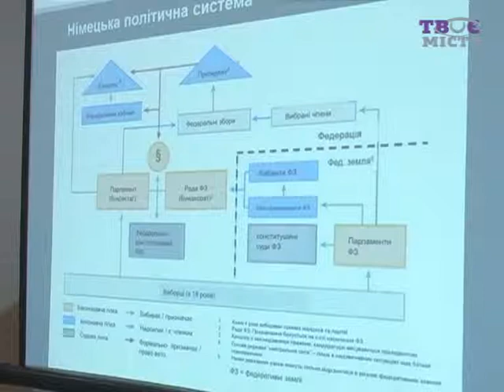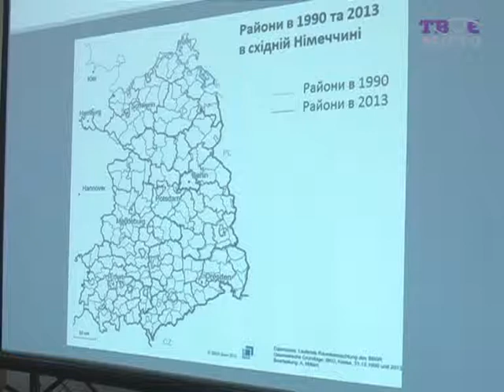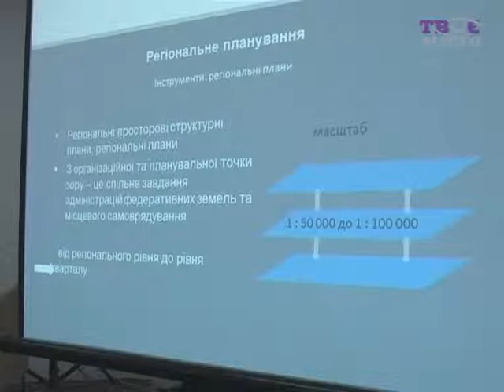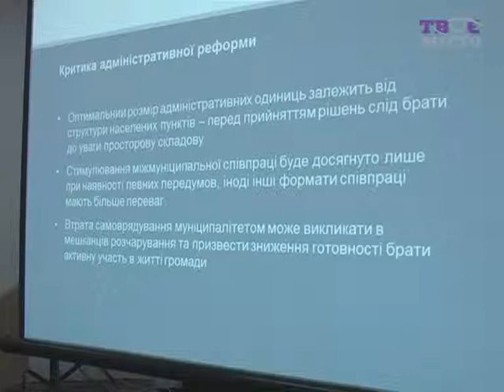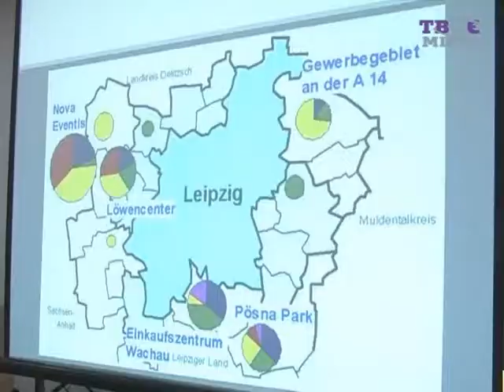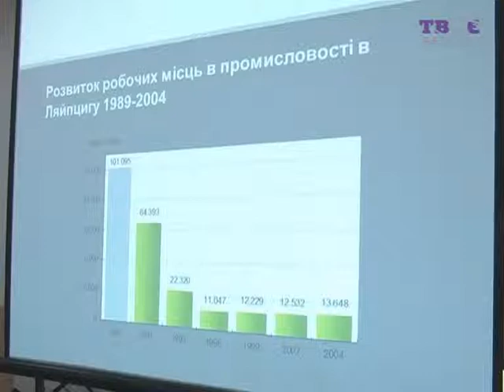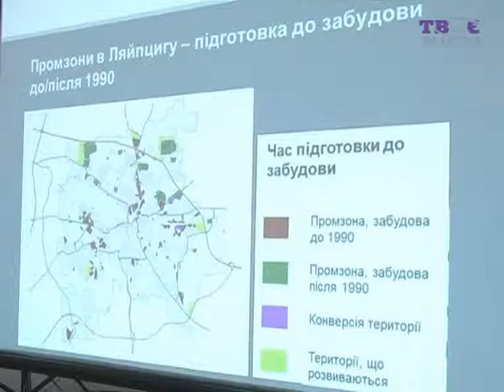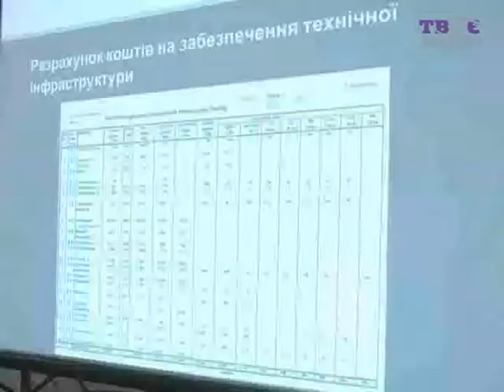V ПАНЕЛЬНА ДИСКУСІЯ: Місцевий розвиток та муніципальна консолідація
Учасники панелі:
- Тарас ЖУРАВЕЛЬ, керівник проекту "Реформа управління на сході України" (GIZ)
- Сергій ВЛАСЕНКО, голова Комітету з питань державного будівництва, регіональної політики та місцевого самоврядування
- Павло КОЗИРЄВ, голова Асоціації малих міст України
- Микола ФУРСЕНКО, Голова Всеукраїнської асоціації сільських та селищних рад
- Олівер ВАЙГЕЛЬ, керівник відділу містобудівної політики, Федеральне міністерство Німеччини з охорони навколишнього середовища, збереження природи, будівництва та ядерної безпеки (експерт GIZ)

ІІІ Форум місцевого самоврядування, 26-27 березня 2015